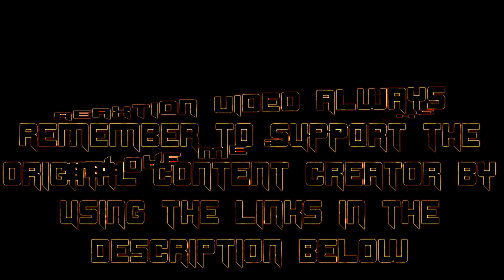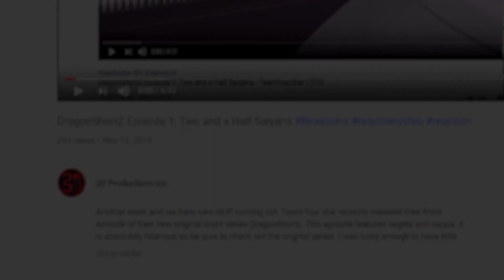RWBY Volume 1 Lyrics 6. Gold | Axel Grave ReaXtions | Rooster Teeth Reaction